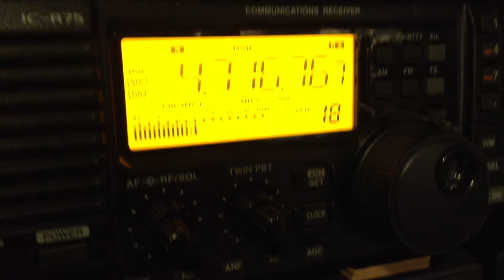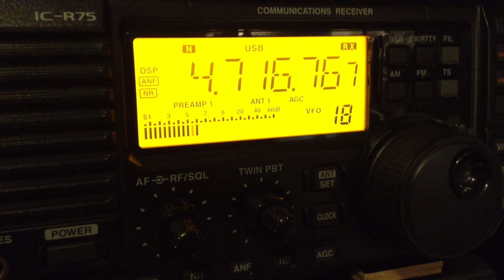4717kHz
Mishearing?
06.MAY.2013
10:50UTC
ANT:ALA-1530S+
RX:IC-R75
HOME